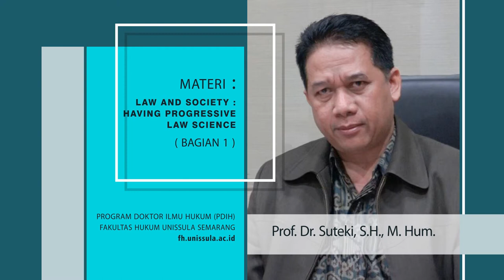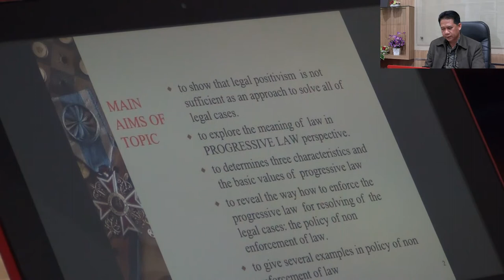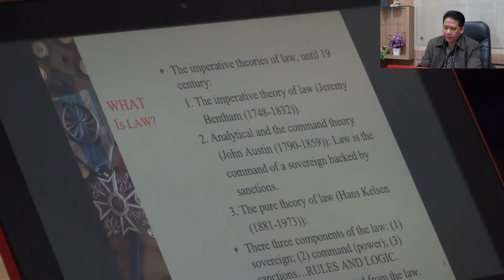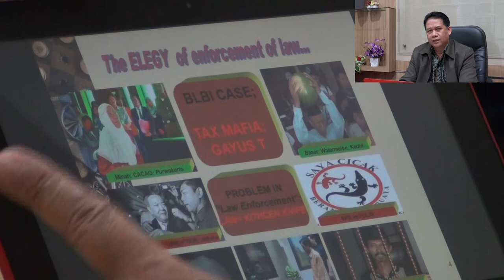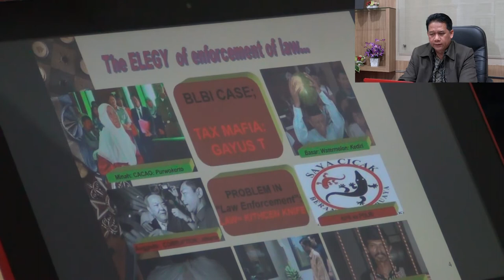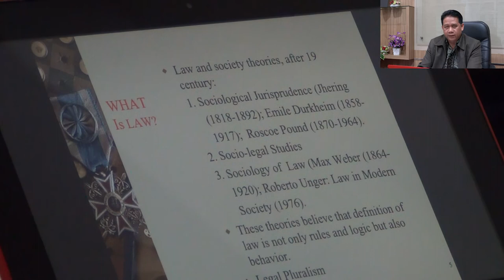Having Progressive Law Science | bagian 1.png